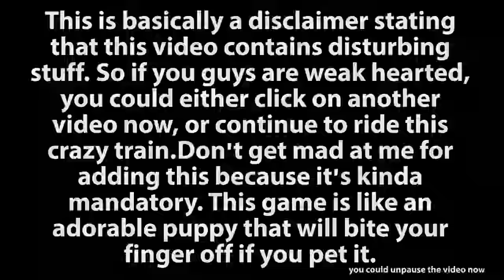Game Grumps: Best Of Doki Doki Literature Club!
R̴̻͕̭͖̻͌͛ę̴̛̼̈́͗͐̊̎ṳ̴̥̞̺̩̩̹̫̊̀͌̔̿̕͠ͅp̸̰̻̦͓̘͙̩̻̝̀̋͗̋͘ĺ̸̫̬̬̠̫͎͜ͅǫ̷̭̟̭͓̬͕͎͐̏̋͝a̸̛͕̳̞̳̞͉̞͗̑̀̀̓͜d̴̡͎̖̺̗̃͠e̸̘̓͛̊́̐̕͜ḋ̵̢̻̒́̏̌̊̓͑ ̸͙͕̗̖̳͛́̇̃̕t̴̹̲̖͙̪̀̆ò̵͔̮͓̤͔̩̘̉̓̽͂̀͂ ̵̢͖͔͎͎̮͚͇̃͜t̴̡̗̂̏͆̈́́̈͝ḫ̸͙̣̎͗̄̉͒̇̿͛͘ͅį̵̜̗̱͌͛̂͆̍̄ͅs̸̨̯̞̹̭͍̪̥͗̈́ ̸͙͕̭̲͊́́̒č̸̻͉̺̝̺̖͊̋̃̉̌͛̉h̵̨̳̖̱͈̟̝̪̍͆̉͗́̈̕a̷̙̣̞̫͈̞̹̻͇͘ņ̷͓̱̰̪̈́̐ņ̴͉̻̪͆è̸̖͍͕̥̇͆l̶̘͇̀̅̈́͋̂̎ ̶̡̬̣͍͎̼̟̺̈́̿͋̊͛̔͠ͅẅ̷̦̕͜h̷̡̥̯̗͇̅̍̔̇̕͜i̸̝̦̅͗̂͌̚͝l̷̢̝͈̣̯͇̫̈́̎e̸̘͑̾̾͘͠ ̷̛̗̥͎͔̥̓̿̾͂̽͝m̴̠̭̳̩̽̾̃̉̾̿̽̎ỷ̴̡̧̤͎͇͐͑͋̋͗̃̌͝ ̶̭̘͍̺̯̱͚̣̕͘o̶̱̻̍̉̌͐́̑͆̃͝t̴̹͉̪̪̜̩̃̆̑̕h̵̨͓͎͓̝̘̆͗͋͊̃́ẻ̴͖̰̜͍̝̾̽̆͂̔̈́ŕ̸̛̯̥̻̘͚̿̅̃̋͐ ̴̦̝̩̱͈̭̩͛c̴̢̫̘̻͔͍̟͋̊́̃̆ͅh̴̭͕̔͗̂͛̔̕͜͠͝a̵̢̯̳̹̋͊̅̈́͂̃͊̉͠n̵̜̲̞̲̩͖͇͂̊̽͜n̶̼͊͘͝ė̶̢̡̳͚̯̞̭̀͒̄l̸̮͚̫̜̹̻͗̀̈́ͅ ̷͉͍̤̠̪̣͉̻̈͒̿̈́̈̂̇ú̷͎̈̓̌͛̓̊̚͝n̸̨̞̖͖̻̺̭͂d̵̜̘̤̱̄̾̄̋̂̏͂̄e̷̢͎̩͛̂̆̃̈́͒̑r̶̻̖̜͈̹̩͂́̈̓̃̃͊g̵̗̱͑̄̿́͋̓͘o̵͙̖̟̘̗̲͓̍̊̔e̷̹̠̔̚s̴̲̽̈́̈́̚͠ ̸̝̂̽͑m̶̡̨͙̹͓͍̣͂̀̐͗̕a̶̛̫̦͂́̍̎i̶̮̩͝n̶̡̦̻̼͎͗̕͝ẗ̷̥͙̠́̃̕͝e̷̡̙̙̹̱͕͎̔̾̎͗̓̒̚n̴̹̫͈̘̹̞͉̏͗a̶̱͎͈͎͕̒̈́̆͘̚ñ̶̡̧͍̝̗̰̺̍̉̌͝͝c̴̢͙̝̊̀̋͌͌ë̴͈̜́͜.̷̥̝͙͔͝